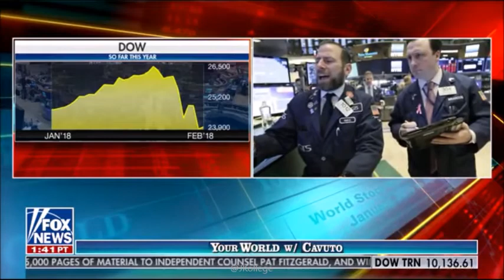02-09-18 Kat Timpf on Your World with Neil Cavuto - Congress Lacks Fiscal Discipline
Katherine Timpf discusses concerns over government spending spiraling out of control with fellow guests, Sarah Westwood and Chuck Rocha, in this segment of ‘Your World with Neil Cavuto’.